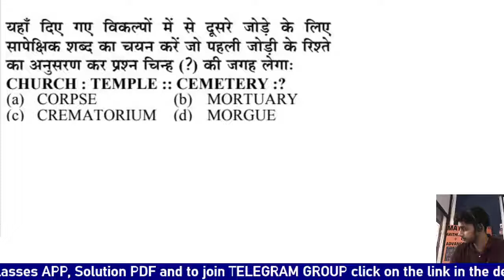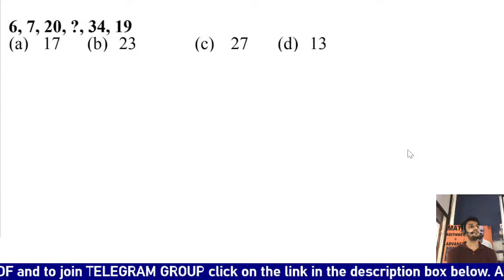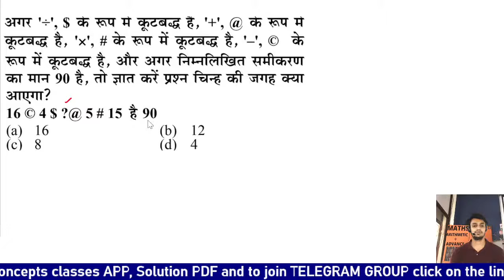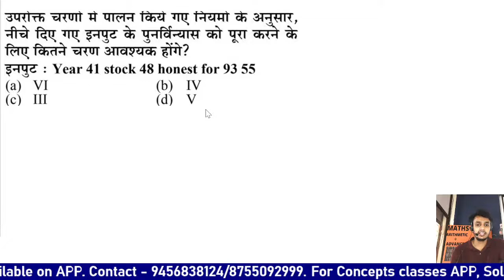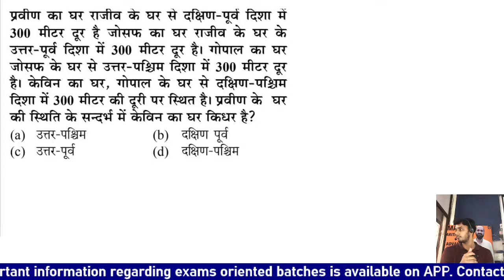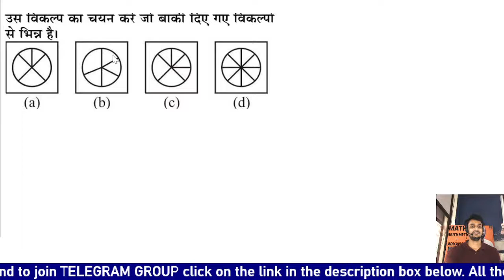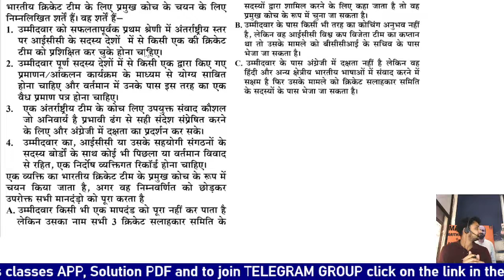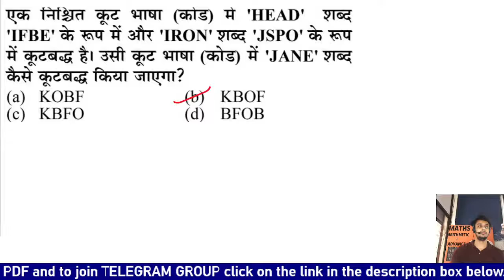TOP 400 QUESTIONS|ReasoningIn Meerut| part 2| with Abhishek Sharma Sir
UPSI SUPER 30 BATCH

GS WITH GS JADUGAR - NAVNEET NEHWAL SIR
MATH BY MANISH SIR
REASONING BY ABHISHEK SIR

100% SELECTION SPECIAL BATCH